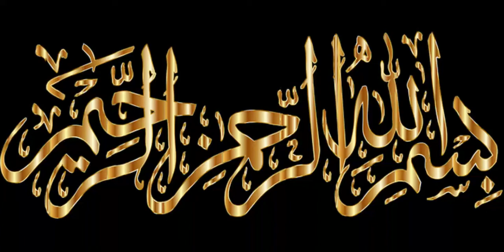Black Chana chaat recipe ||کالے چنے چاٹ انتہائی آسان اور مزیدار